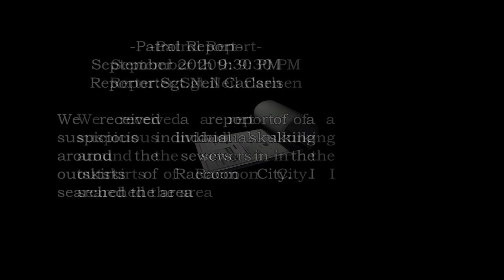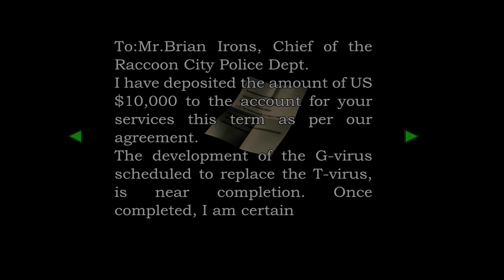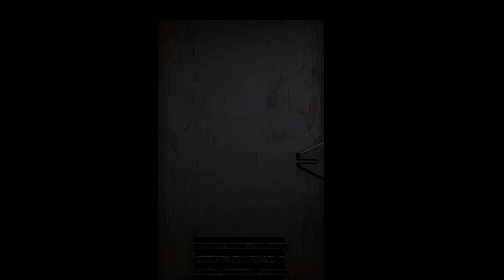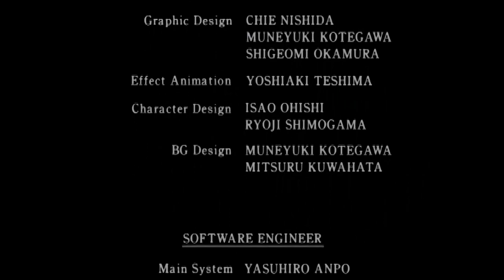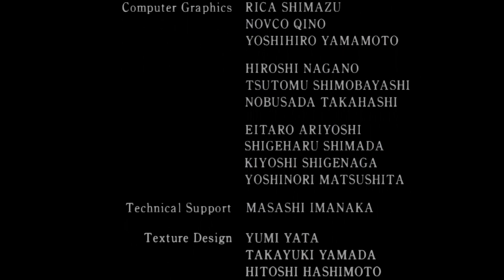Resident Evil 2 playthrough to relax [ Relaxing RE2 mix ]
“People leave traces of themselves where they feel most comfortable,
 most worthwhile.”
                                                                              ― Haruki Murakami

0:00 : Intro
0:12 : Resident Evil 2 - The Front Hall
5:22 : Resident Evil 2 - Sherry's Theme
11:24 : Resident Evil 2 - Secure Place
20:06 : Resident Evil 2 - One More Kiss
25:44 : Resident Evil 2 - Leon with Claire
36:00 : Resident Evil 2 - Ada's Theme
46:38 : Resident Evil 2 - Mother
1:02:54 : Resident Evil 2 - The Marshalling Yard (second half)
1:24:44 : Resident Evil 2 - Good-Bye Leon
1:36:34 : Resident Evil 2 - Credit Line
1:40:47 : Resident Evil 2 - and After that